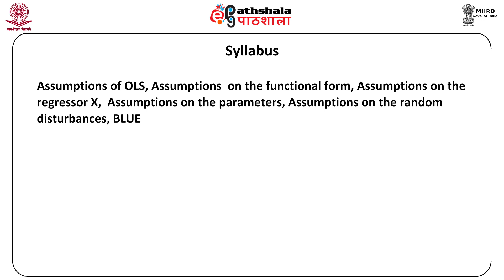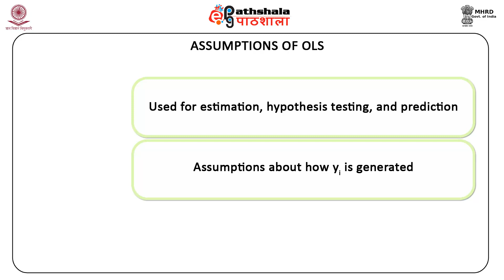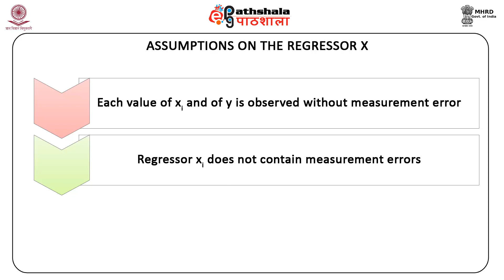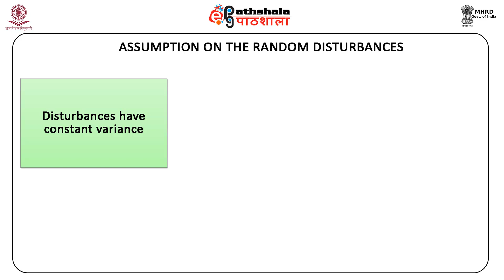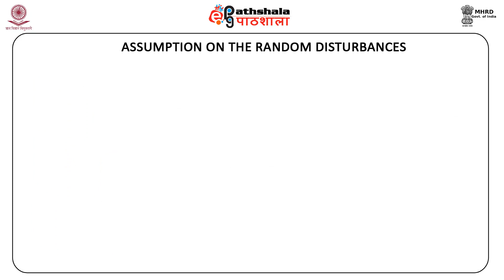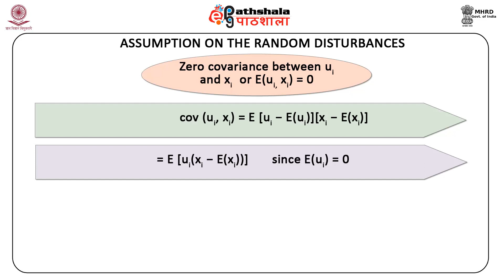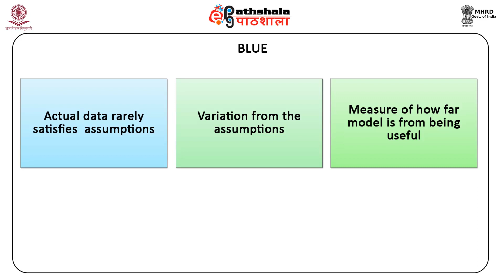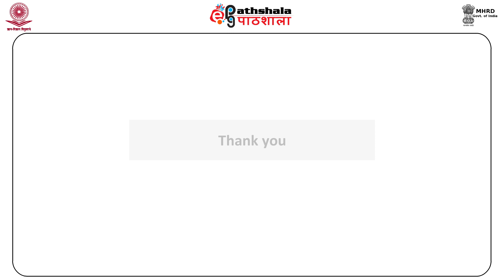Simple regression analysis iii (a):assumptions of ols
Subject:Economics
Paper: Quantitative methods II (statistical methods)